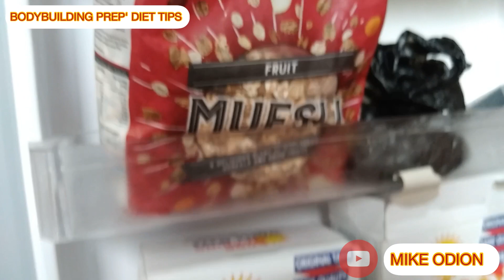How to get lean shredded muscles - BODYBUILDERS DIET | No excuses - African Natural Bodybuilder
This Is about my diet composition on training and road to stage bodybuilding competition .
This helps Bodybuilders prepping for competition , also people who wants to keep lean muscle .
Diet plays a long role in fitness and healthy lifestyle .
You’re what you eat.
I want to help you train!
Plenty of FREE home routines

No excuses - African Bodybuilders | Muscle Madness
| afrikanmalemodel | afrikamuscle | blackmuscle